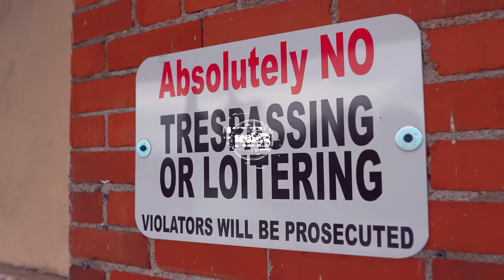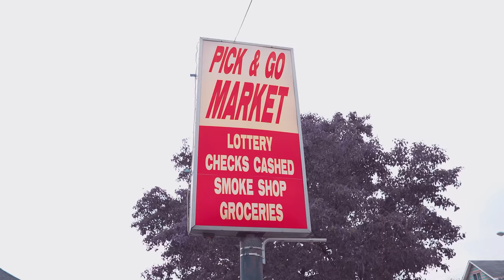Big Bomb Yung x Too Street (Music Video) KB Films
NEW VISUAL FROM @BigBomb_Yung Shot & Edited By @KBFilmsOhio !